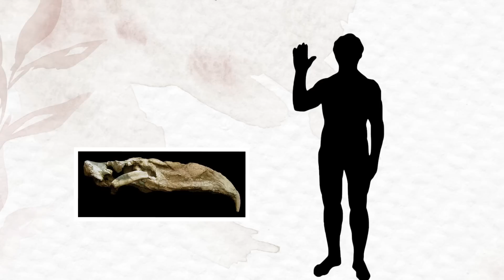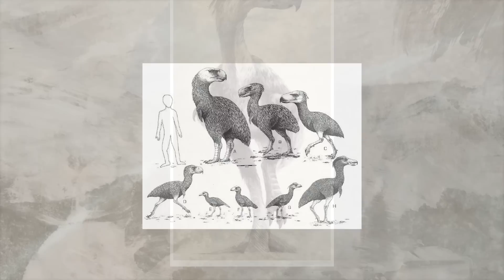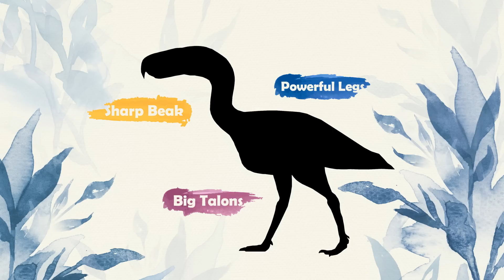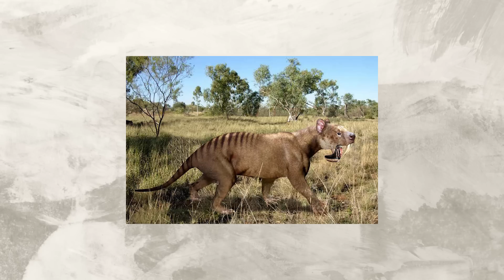Why Terror Birds Went Extinct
About 5 million years ago, the niche of top predator was left wide open in South America. The giant, flightless, carnivorous bird and came to be known by one of the most unique species in paleontology.

Thanks a lot for watching. Genuinely! :D
I hope you like it. I've always been interested in pre historic biology. I finally gained to courage to make my own video on a topic that I find fascinating. I hope you liked it as well!

If I didn't credit you for any piece of art, it's because I couldn't find the original creator. Please message me and I'll fix it if any of it was drawn by you!